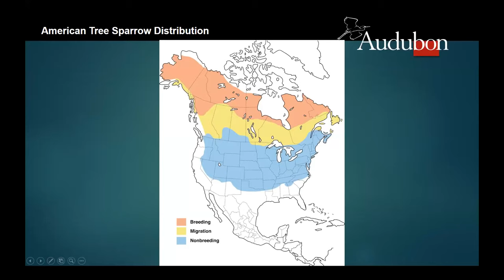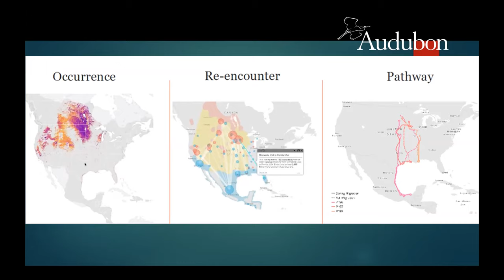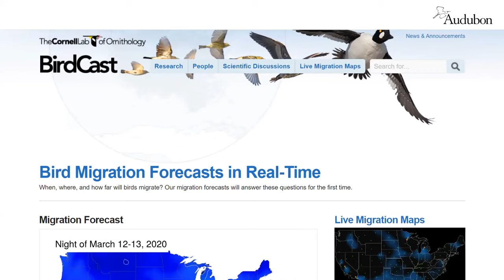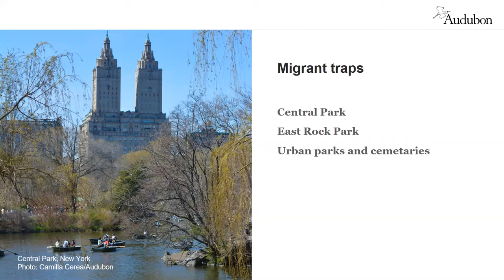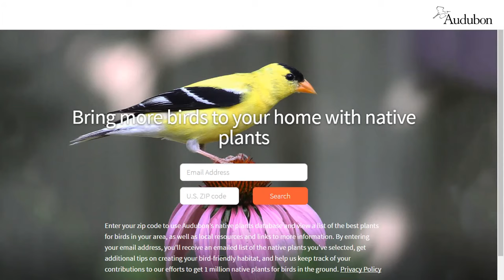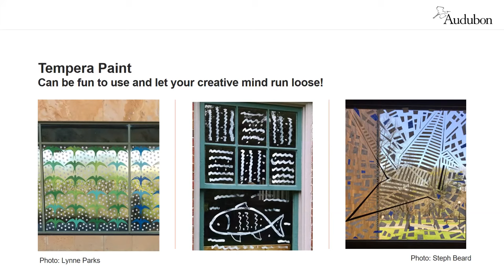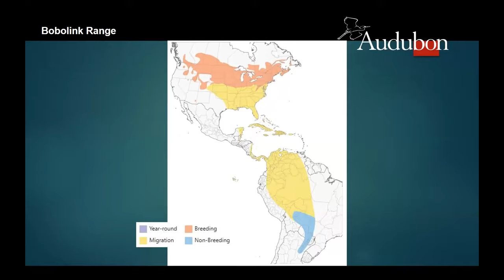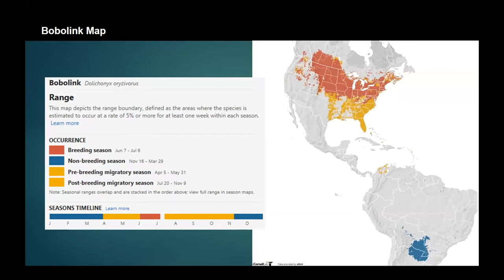An Inside Look: Spring Migration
One thing that can't be cancelled or postponed... spring migration!

On this webinar, you will learn about:
- Why some birds migrate, often incredible distances
- How Audubon continues to improve our understanding of bird migration to better protect and manage the places birds need
- Where to best witness the spectacle of spring migration
- Actions you can take to help birds on their journey